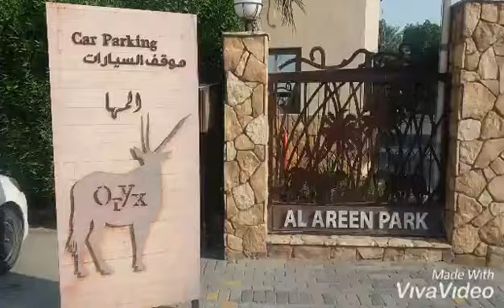BHarain Al AREEN PARK കാഴ്ചകൾ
ബഹ്റൈനിലെ അൽ areen പാർക്കിലെ കാഴ്ചകൾ അതിമനോഹരമാണ് .പലയിനം മൃഗങ്ങൾ ,പക്ഷികൾ ,ഇതിൽ അകത്തു ഉണ്ട് .  1bharain dinar ആണ് പാസ്.എത്ര  സമയം നമുക്കു  ഉളിൽ നടന്നുകാണാനും ഉള്ളസൗകര്യം ഉണ്ട് . .പിന്നെ ചെറിയബസിൽ ചുറ്റി
സവാരി ചെയ്യുവാനും പറ്റും .single ആയിട്ടുള്ള bus ട്രിപ്പിന് 8BD akum.allathe 1bd  ഉള്ളു.